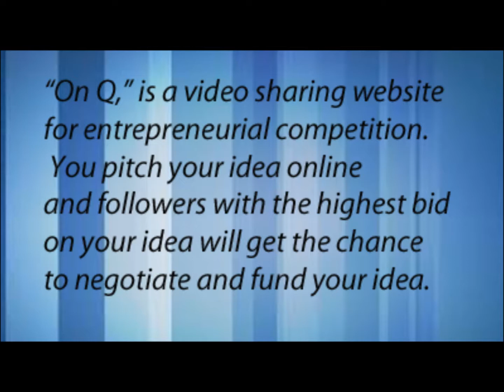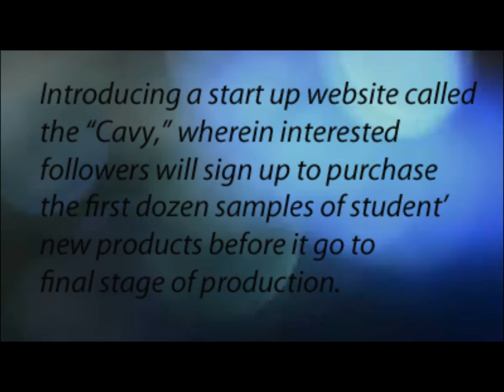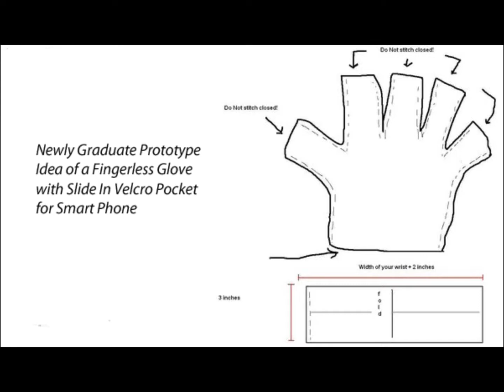BYOB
Prototyping and Testing Ideas